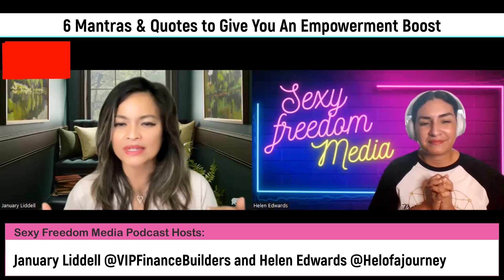6 Mantras & Quotes to Give You An Empowerment Boost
Ep#162: 6 Mantras & Quotes to Give You An Empowerment Boost

Join Helen and January for this quick boost of empowerment to get you pumped throughout your day! You might be able to relate to these top 6 mantras and quotes. We’d love to hear your review and gain your support.

Helen Edwards is a Financial Strategist, Creator of Speaking Events, Workshops, Yoga Retreats, & Host to the Sexy Freedom Media Podcast. International Author: Nothing Sexier Than Freedom & Your Inner Evolution.

January Liddell is a Financial Expert, author, and military wife. Click our Link below to find more information on us and our offers today!

CLICK THE LINK BELOW for to book your 10-minute Financial Consultation

Get your copy of the book, Nothing Sexier Than Freedom

Thank you for all the continued support. Please leave us a review  here or on our Facebook Page: Sexy Freedom Media